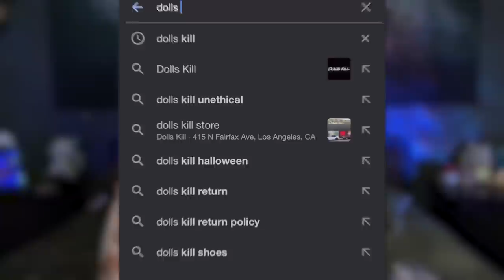What Happened To Dolls Kill?? | Dolls Kill Try On Haul!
In today's video, we'll be exploring the HIGHLY CONTROVERSIAL, Dolls Kill! I'll be showing off some clothing items and discussing, what happened to Dolls Kill?

❤️ You need to be on desktop to sign up! ❤️

Add me on Snapchat ► @Darewares

Carlotta Champagne Att: Dare Taylor
United States